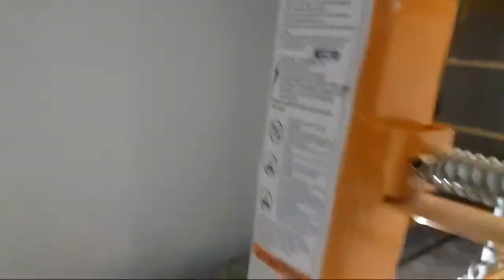Bad Drywall Takes 30 Boxes Of Mud To Fix.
💥Schedule

Chris Konkle.